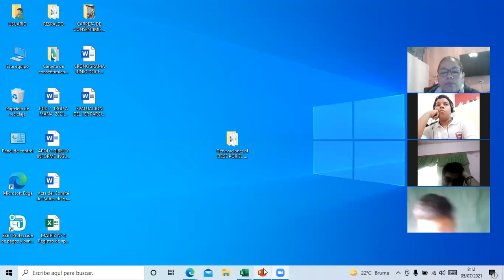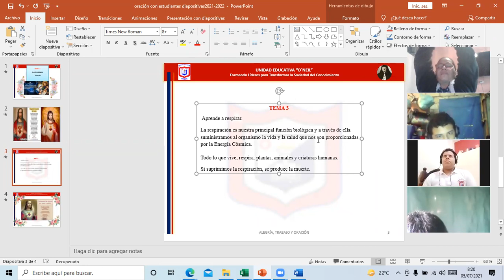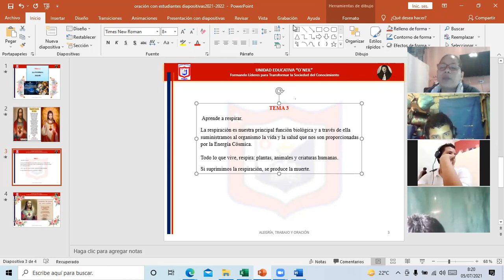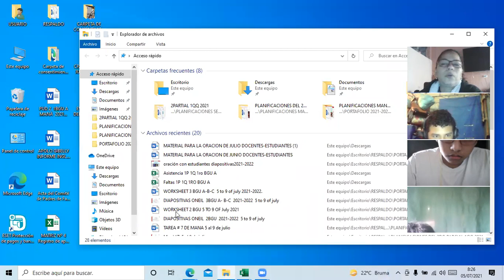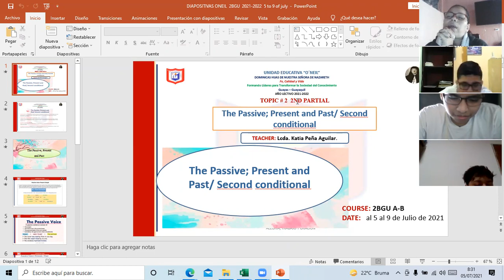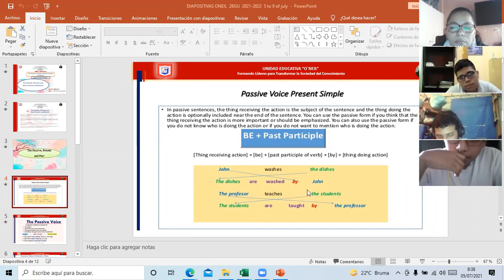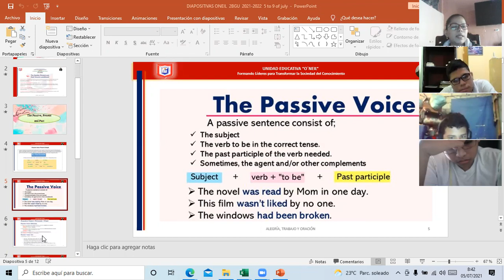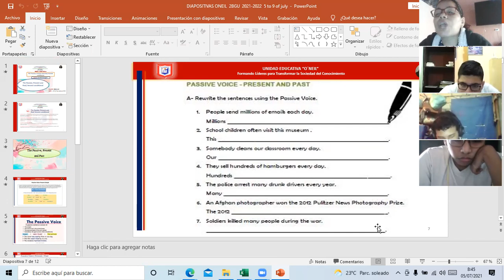2 BGU B